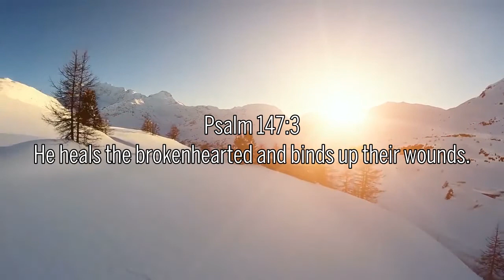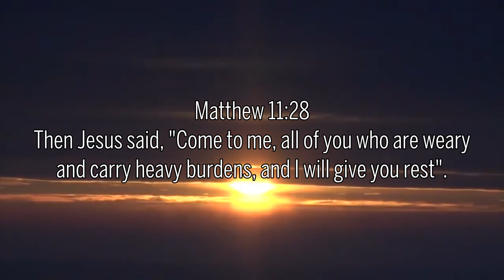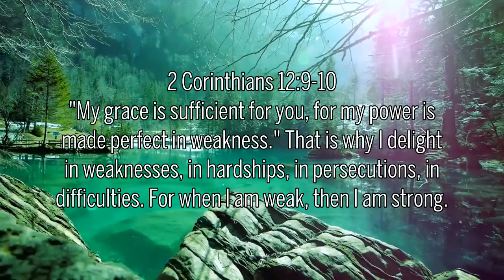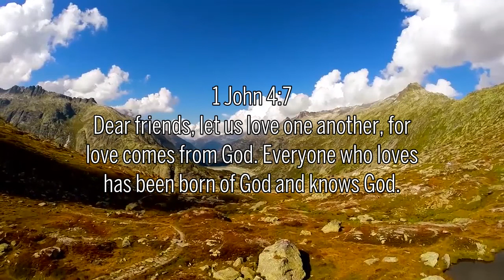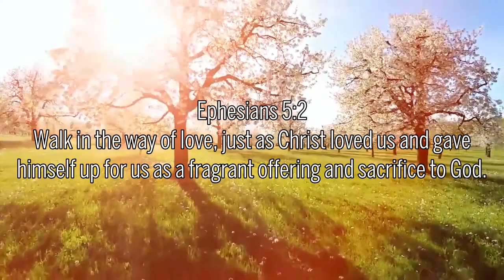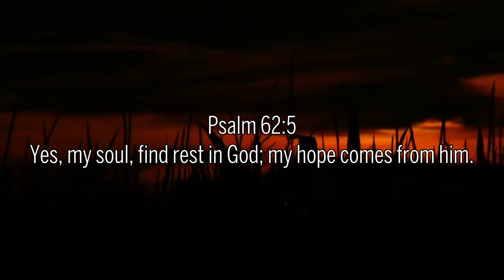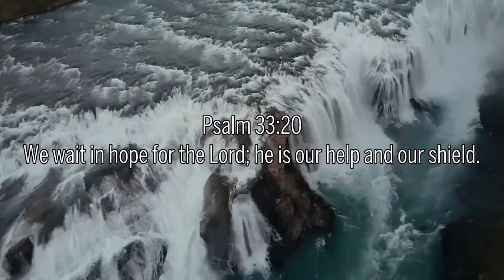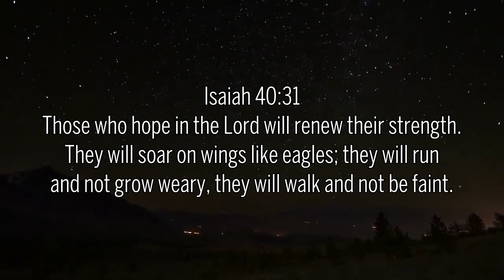Peaceful & Relaxing Music - Instrumental Worship Music - Prayer & Worship Music Of All Time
[00:00:00] - 01. Blessed Be Your Name
[00:03:42] - 02. Alive
[00:07:08] - 03. Raise a Hallelujah
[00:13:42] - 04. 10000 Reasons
[00:19:18] - 05. King Of Kings
[00:23:36] - 06. Remembrance
[00:29:23] - 07. Oceans
[00:33:34] - 08. Glory to Glory
[00:38:22] - 09. From The Inside Out
[00:42:30] - 10. Crown Him
[00:48:10] - 11. He is Lord
[00:52:56] - 12. Amazing Grace
[00:57:58] - 13. You Are Life
[01:01:17] - 14. New Wine
[01:06:02] - 15. Anchor
[01:11:53] - 16. O Come To The Altar
[01:17:15] - 17. Build My Life
[01:23:09] - 18. Goodness Of God
[01:27:36] - 19. It Is Well
[01:34:20] - 20. Real Love
[01:37:37] - 21. God Is Able
[01:41:41] - 22. Who You Say I Am
[01:46:26] - 23. Sails
[01:51:50] - 24. Cornerstone
[01:56:53] - 25. Only King Forever
[02:03:36] - 26. King of My Heart
[02:09:00] - 29. Ever Be